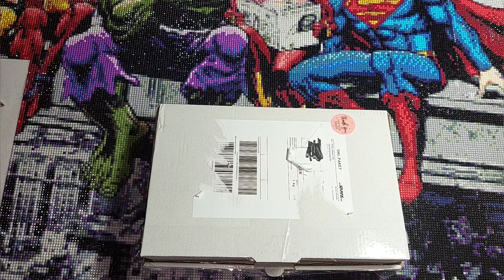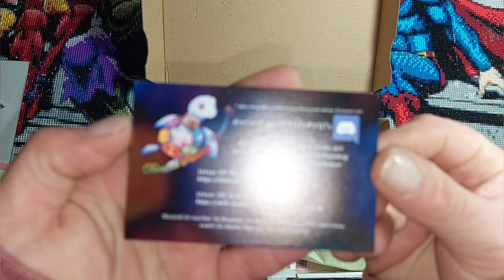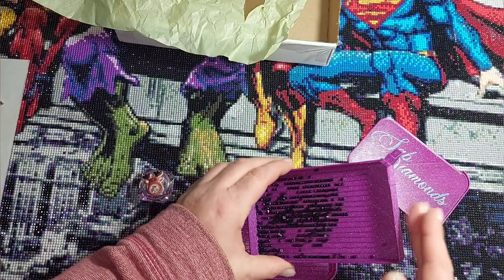Neue Schiffchen von Pichu Moon Art☆ Neuheit☆Diamond Painting ☆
Hallooohooo ihr Mäuse 😇
Ich habe heute das neue Schiffchen von Pichulein bekommen und es ist sooooo toll es glitzert es ist Lilaaaaaaa uuuuund es steht mein name drauf 🤩🤩🤩🤩

Ich bin gespannt wie ihr es findet 💜

Hier der Link zum Shop von Pichu